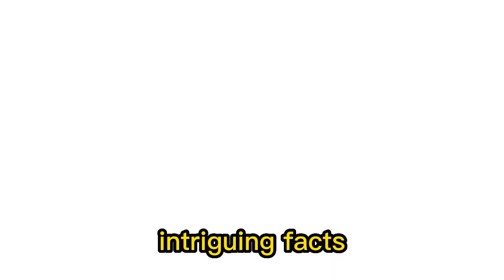Wild life Videos | Hidden Nature Mx |Channel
Welcome to Hidden Nature Mx!💕🐼

Step into a world brimming with natural marvels and captivating creatures on our channel devoted to celebrating the incredible diversity of life on our planet.
If you sense that special bond with nature and are awestruck by the denizens of land, sea, and air, you've discovered your perfect haven within the expansive community of wildlife amateurs.

Our pledge is to rouse your wonder and curiosity through enthralling narratives, arresting imagery, and details that will leave you spellbound. Unearth intriguing facts, unravel the enigmas of distant ecosystems, and acquaint yourself with inspiring conservation narratives that are safeguarding these species for the generations yet to come.

Join our community, dedicated to environmental preservation, as we venture into the depths, learn, and partake in the splendor of nature both on land and beneath the waves in HIDDEN NATURE MX. Don't miss our videos, we are excited to show you what's new!.